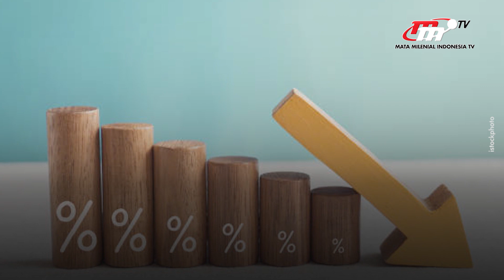Jembatan Udara Diklaim Turunkan Disparitas Harga Bahan Pokok | Flash News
Direktur Jenderal Perhubungan Udara Nur Isnin dalam Rapat Dengar Pendapat Umum bersama Komisi V DPR RI mengatakan, Salah satu manfaat subsidi perintis saat ini adalah penurunan disparitas harga, khususnya yang dilayani Program Jembara.

Penulis Naskah:
Giftson Ramos Daniel
Popi Rahmaruyesa
Irbanisa Putri Ramdasari
Anisa Purwanti
Annisa Ayu

Grafis:
Nurul Khotimah